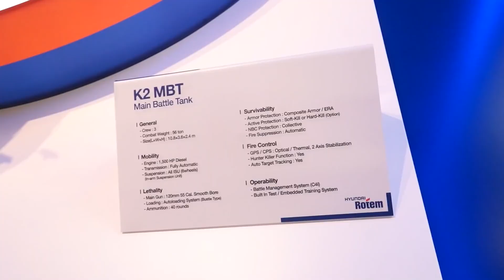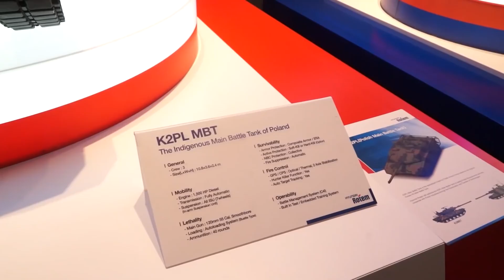Discover technology South Korea K2PL Tank for Poland by Eul-Seong Lee Vice President Hyundai Rotem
Analysis: Discover the technology of the new K2PL Main Battle Tank (MBT) designed to fulfill the technical requirements of the Polish army using technologies in terms of armament, protection, and mobility. In this exclusive video interview, Mister Eul-Seong Lee, Vice President of Hyundai Rotem explains the technical features of the K2PL tank for Poland.

Read more about the K2PL tank at this link